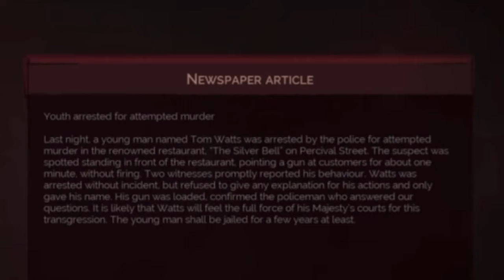Vampyr Stream 10 Recap: Completing all Lime House Dock Investigations.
Complete pretty much all of the Lime House Dock side quests (investigations) and start the part of the story where Mary returns. This video also contains a game crash, me not knowing what I’m supposed to be doing and a bunch of NPCs getting embraced because why not?